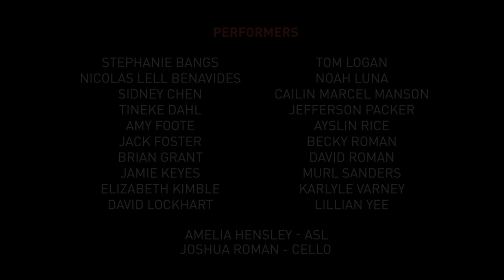Fermata | Widespread Orchestra Feature Release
The idea for a Widespread Orchestra began as a poem by Mighty Mike McGee. It begins “Today, I dance knowing / someone somewhere dances with me” and San Jose-based composer Noah Luna was inspired to write a piece where people could come together, despite their physical isolation. He began work on a composition for chorus and cello and partnered with Joshua Roman as part of his Fermata residency, here at Town Hall to produce the project.

In October, dozens of singers sent us their voices (and some even sent videos) to bring to life Noah’s vision, alongside Town Hall’s very own Joshua Roman on the cello.